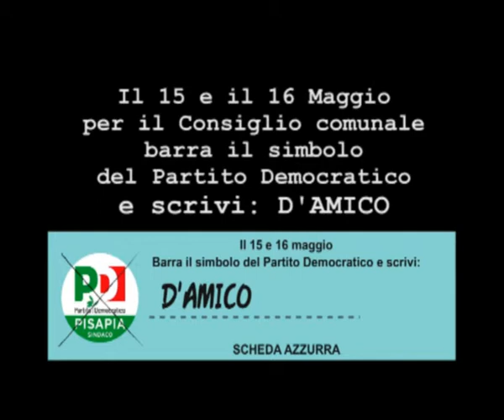Barbara Pollastrinix la Legalità e x Marilisa D'Amico